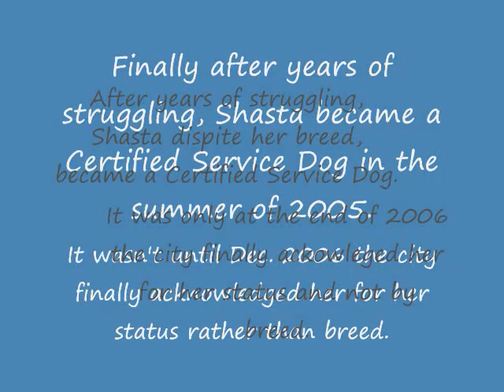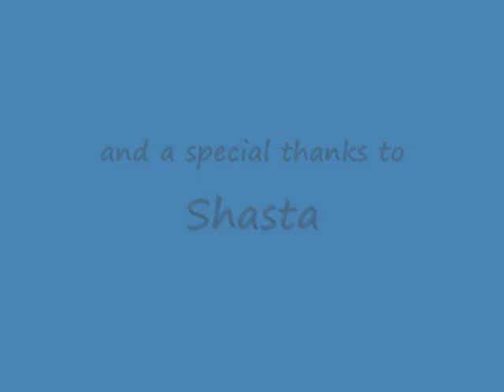FATE of an American Pit bull Terrier...Shasta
From being just a puppy and enjoying life  like any other dog, suddenly caught up in the Breed Specific Legislation (BSL). As Michael Bryant, Ontario's Health Minister, wrote up Bill 132 and it passed in Parliament as it was made up of majority Liberals.
Now it was harder than ever for me to get Shasta certified as a Service Dog, but we prevailed. In the summer of 2006 she was finally certified, but when it came time to Licensing her, Animal Care Centre and City Hall wouldn't acknowledge her because of her breed.
We continued to fight for our rights and finally at the end of 2007 the city finally placed in her file her service records and she was recognized for her status rather than a restricted breed.